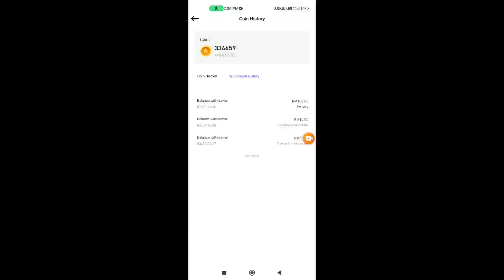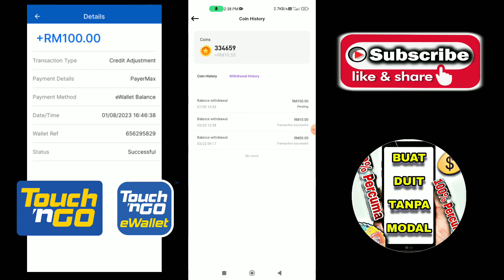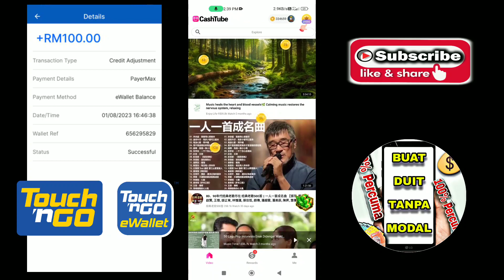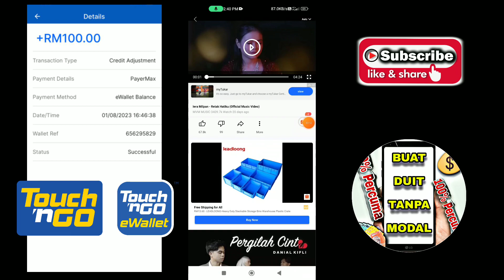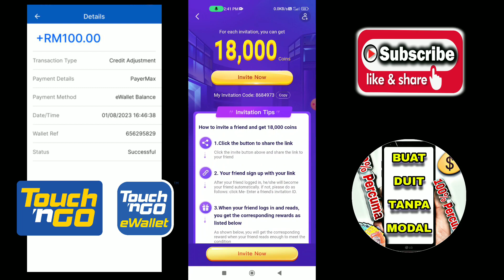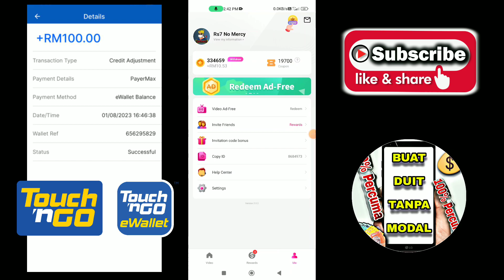Bukti !! dapat top up free RM100 dari touch n go eWallet Hanya tonton youtube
Hanya nonton video youtube dapat RM100 top up touch n go eWallet. Cara dapat topup free touch n go 2023

2 ) daftar guna email/facebook

4 ) tonton video, dengar lagu

5 ) tebus reload TNG atau reload Topup

✅ Tonton juga video yang lain cara dapat topup dan duit percuma